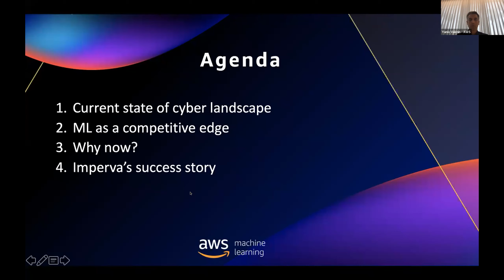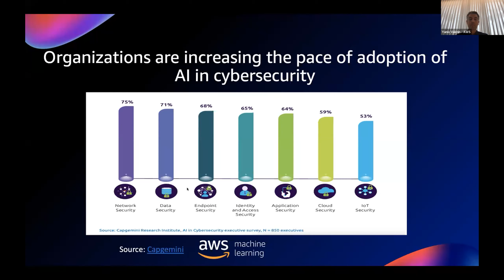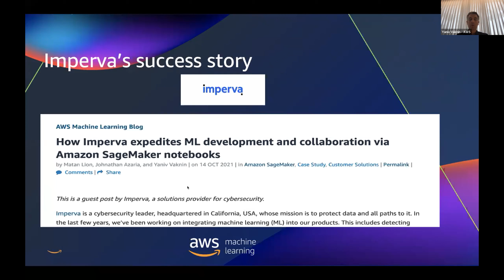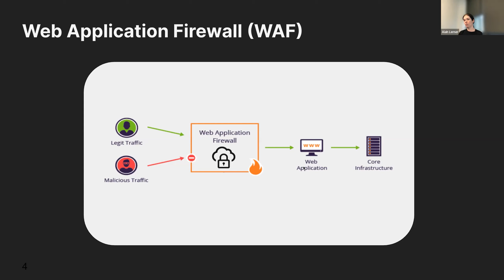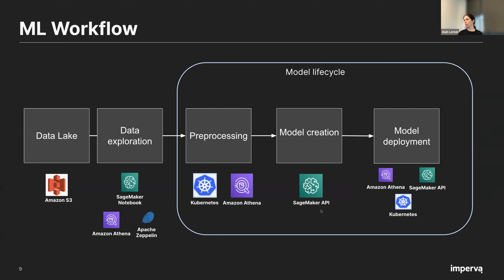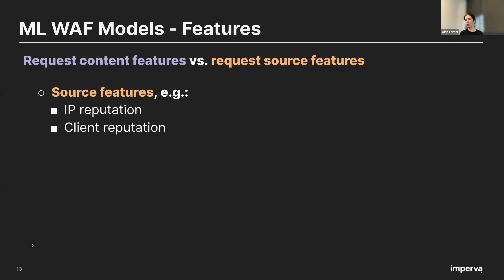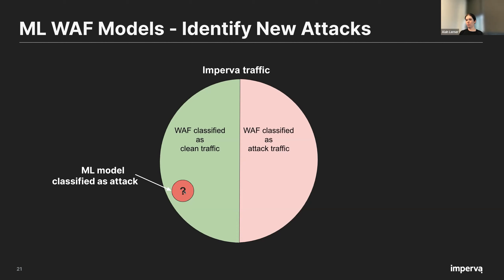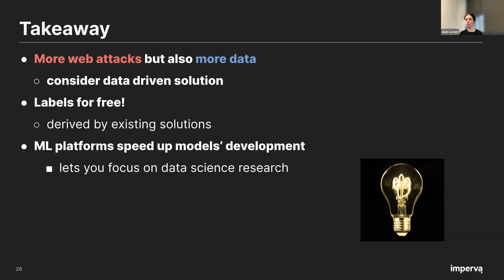How cyber companies can innovate with ML? - Yaniv Vaknin (AWS) and Aiah Lerner (Imperva)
Get all the slides and videos from our MDLI Cyber event